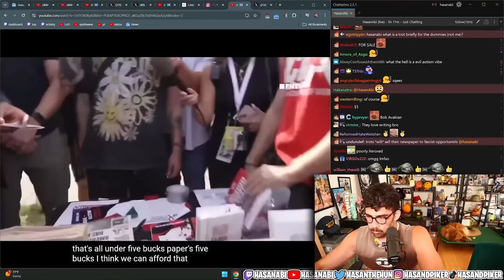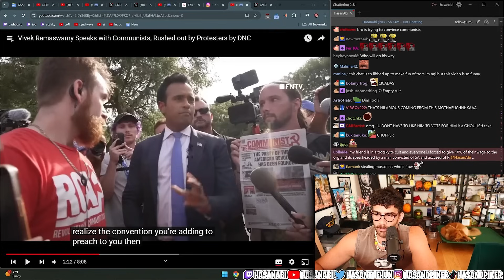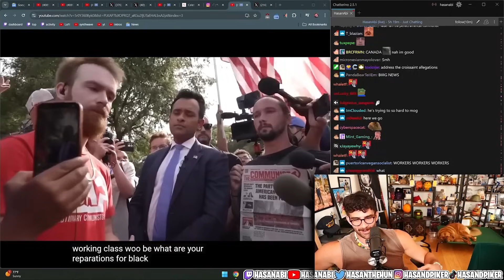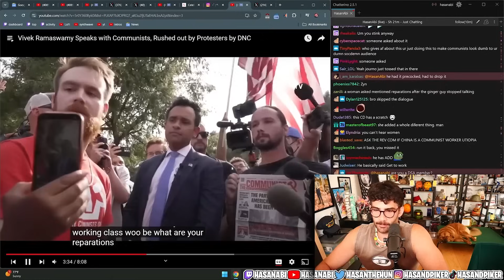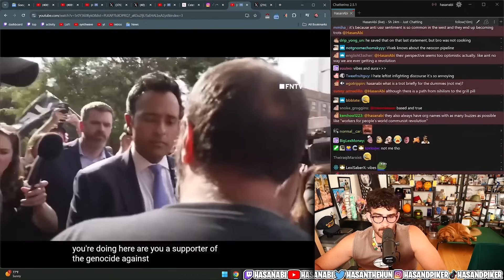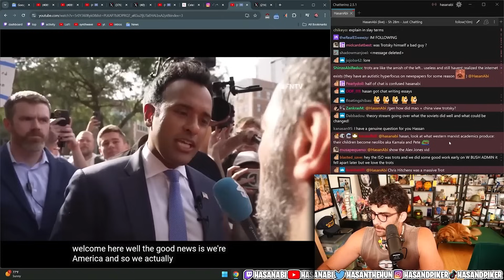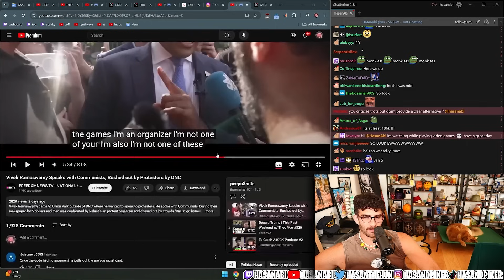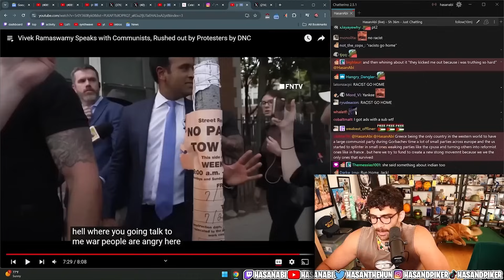Vivek Ramaswamy Debate Communists At DNC | Hasanabi reacts